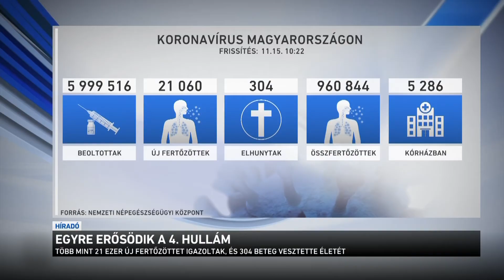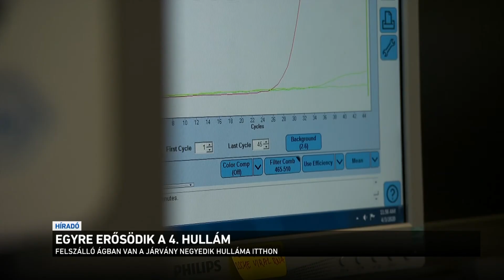Egyre erősödik a 4. hullám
Nem javulnak a járványügyi mutatók itthon: az elmúlt három napban több mint 21 ezer új fertőzöttet regisztráltak és 304-en vesztették életüket a szövődményekben. A szennyvízadatok sem biztatóak: továbbra is emelkedik a vírus örökítőanyagának koncentrációja, így messze lehet még a negyedik hullám tetőzése. Közben mától újabb helyeken kötelező a maszkviselés: a kormányablakokban, és a NAV irodákban is mindenkire vonatkozik a szabály.